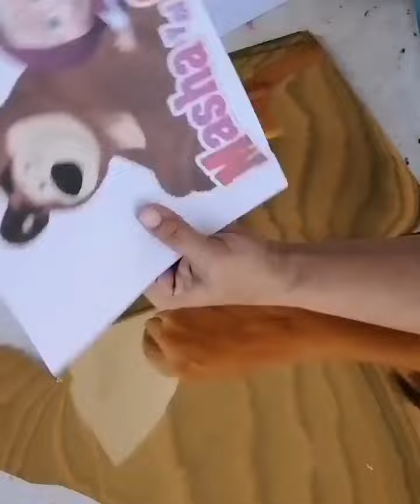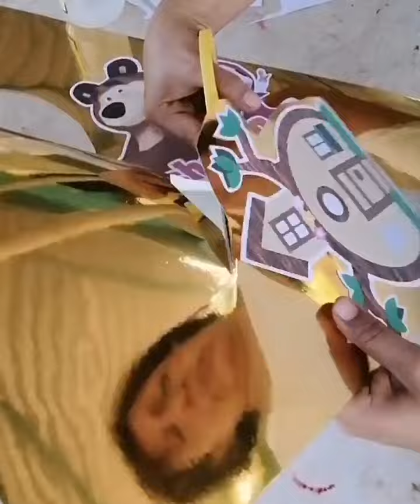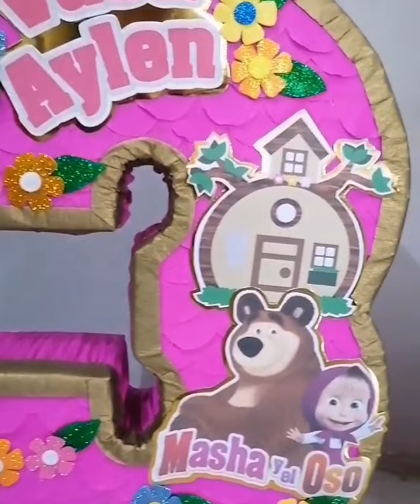Cómo hacer piñata de masha y el oso número 3